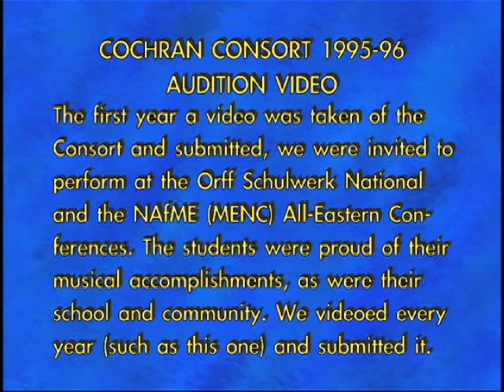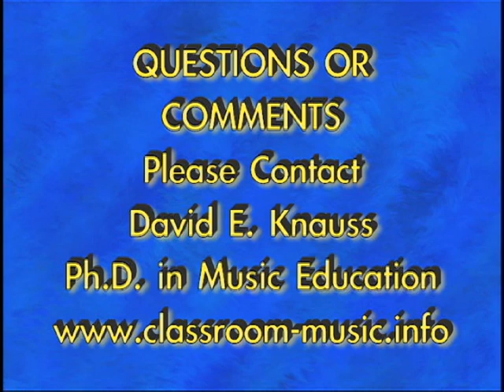Consort 1995-96 Audition Video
The first year a video was taken of the Consort and submitted, we were invited to perform at the Orff Schulwerk National and the NAfME (MENC) All-Eastern Conferences. The students were proud of their musical accomplishments, as were their school and community. We were featured on the Arts page of the Gazette. We videoed every year (such as this one) and submitted it.